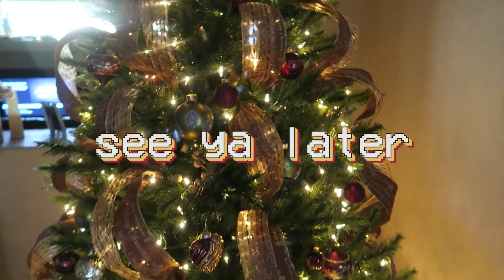UN POQUITO DE NAVIDAD - chaseannalise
Shot on Canon G7X, G5X and sometimes a DJI Phantom 4